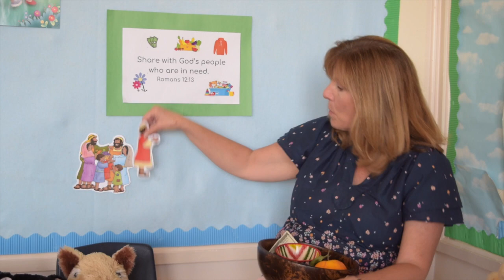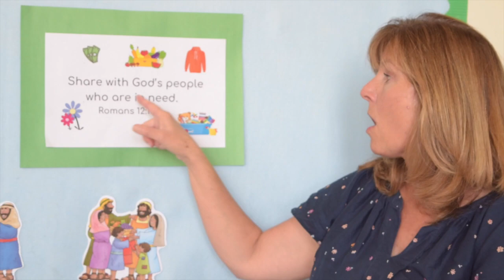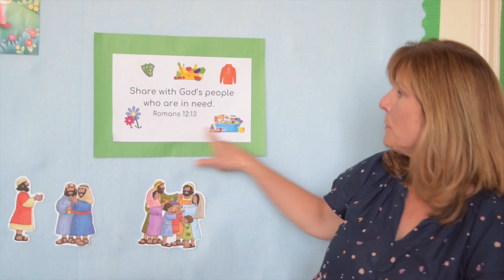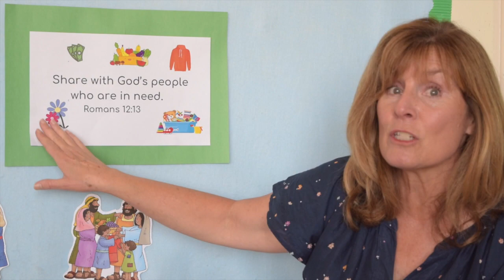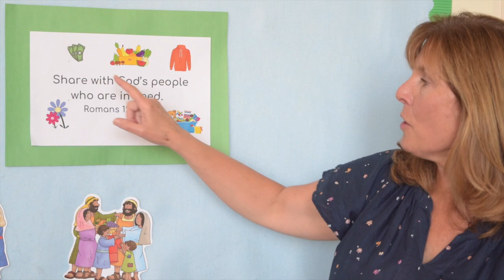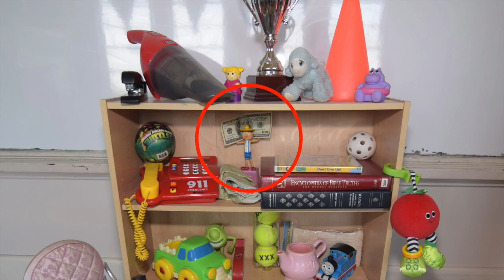HarvestKids PreK Virtual Sunday School - 5/10/20